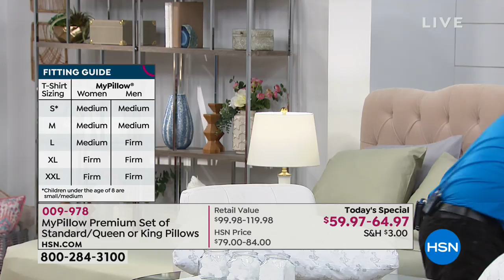MyPillow Premium Set of 2 Standard/Queen Pillows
Take your sleep seriously. MyPillow brings a new kind of comfort to households everywhere. These pillows have gone through rigorous testing that...